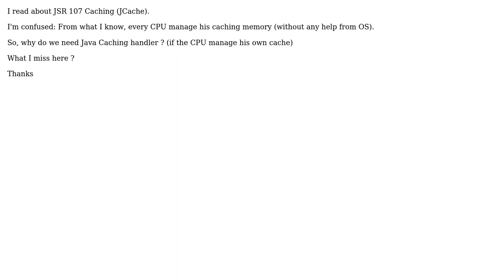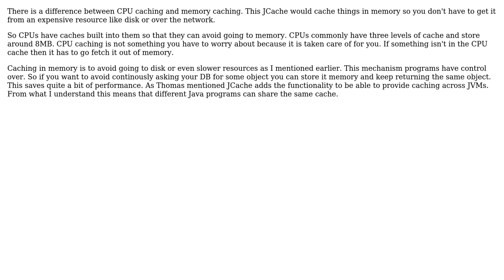JSR 107 - Caching (JCache) vs CPU caching (2 Solutions!!)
JSR 107 - Caching (JCache) vs CPU caching

With thanks & praise to God, and with thanks to the many people who have made this project possible! | Content (except music & images) licensed under CC BY-SA | Music | Images & others | With thanks to user user3668129 user uriDium user Thomas Stets and the Stack Exchange Network Trademarks are property of their respective owners. You are responsible for your own actions.